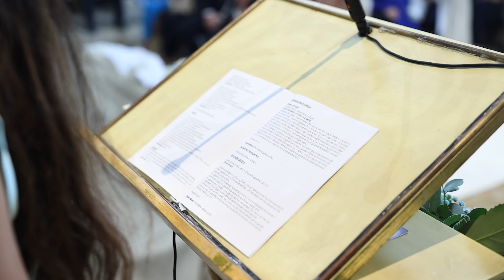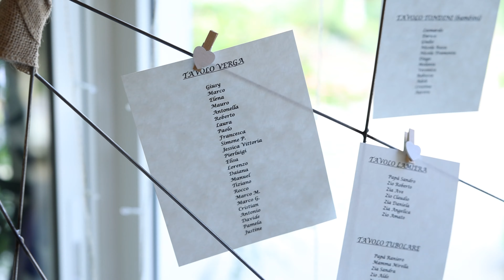Luana e Erick | Wedding Film | Location Casa Mascagni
▶️Location Casa Mascagni

 Il video a visione è un trailer. Il video originale (Blu Ray disk) ha una lunghezza minima di 22 minuti con in più quattro extra multi capitoli quali ristorante, scherzi, dietro le quinte.

SPECIFICHE TECNICHE
 • Servizi Video per Matrimoni ed Eventi
• Riprese video con camere HD 2K 4K 6K 8K - Riprese con Drone 2K 4K e 6K

🔎 Per qualsiasi informazione